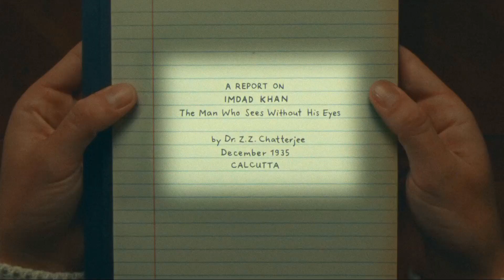A Incrível História de Henry Sugar | Trailer Dublado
✅ COMENTE!
✅ COMPARTILHE!